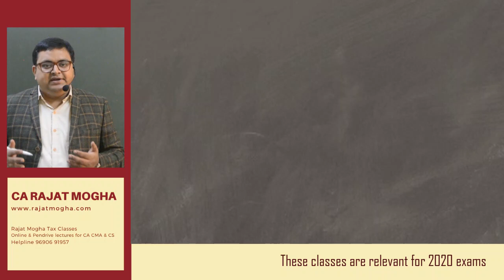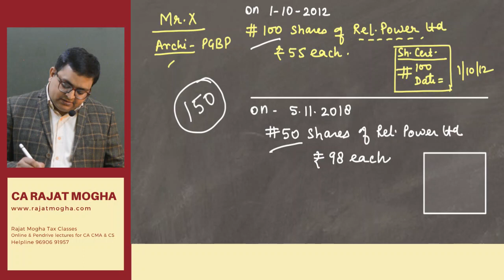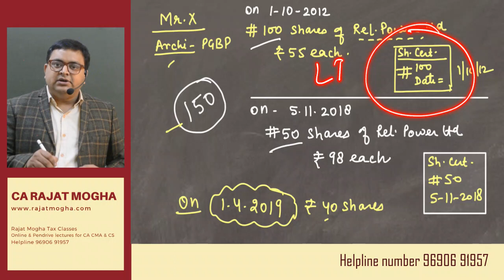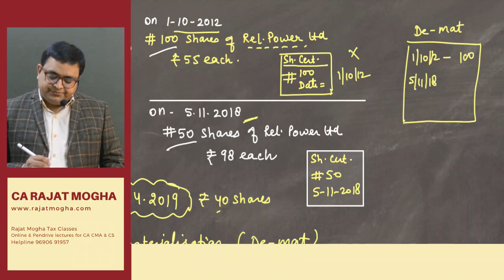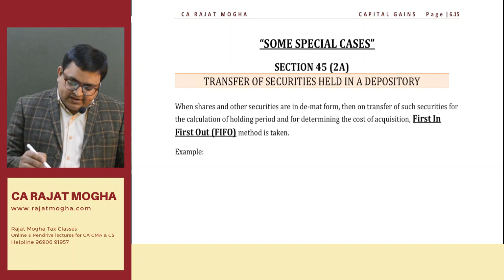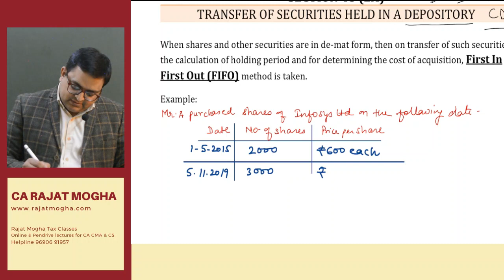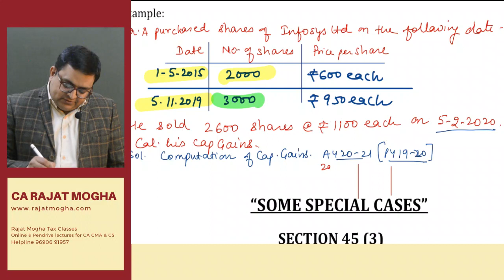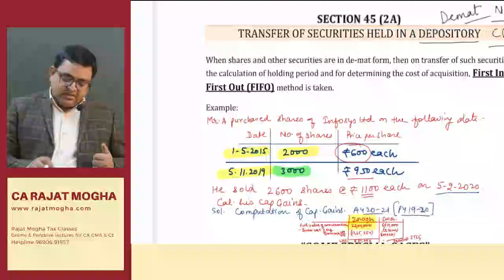Capital Gains on Shares - Demat Form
These lectures are applicable for 2020 exams.

*Personal doubt support : Response time - Maximum 6 hours (generally 1 hour)
*Revision video of every class